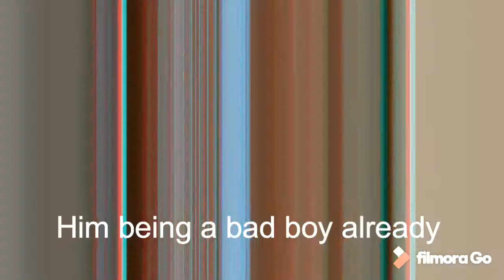GETTING A GOLDEN RETRIEVER PUPPY...VLOG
Hey guys! This was so exciting for our family and I just wanted to share it with you guys... HOPE YOU ENJOY IT! I can wait to post more puppy content